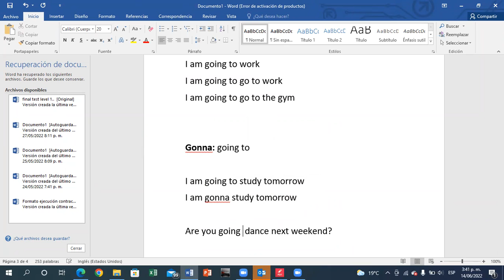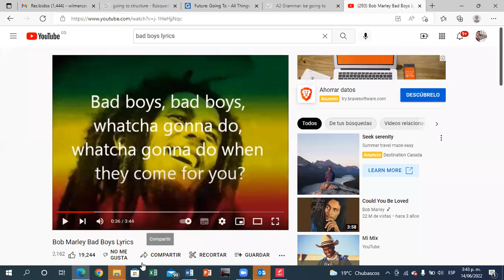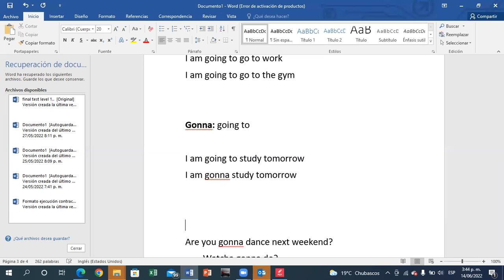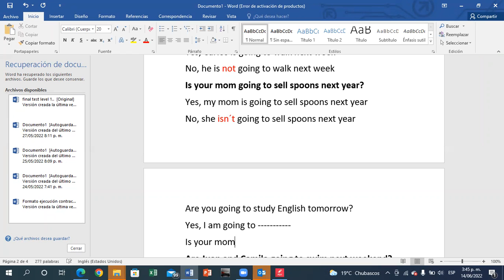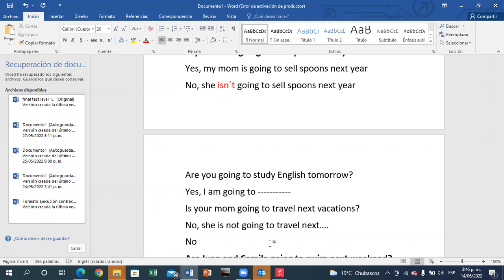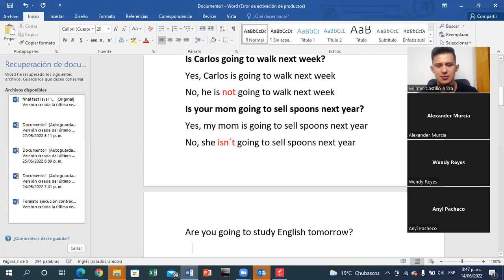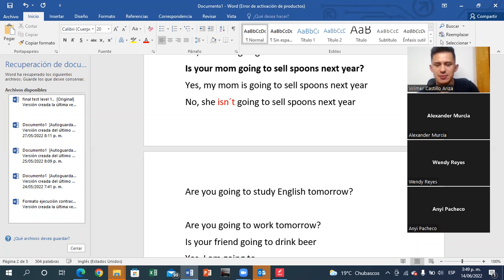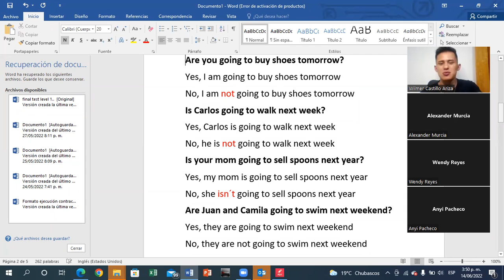LEVEL 3 WEEK#2 CLASS#1 PART 2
GOING TO